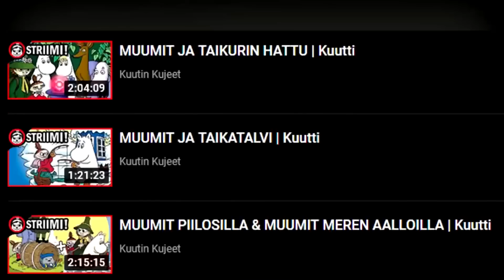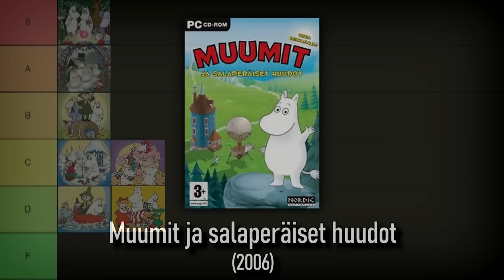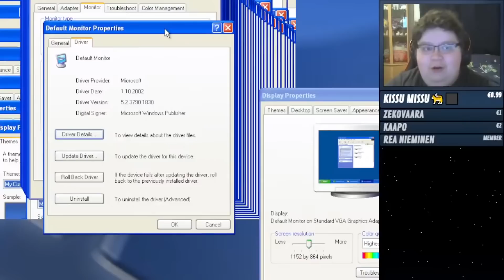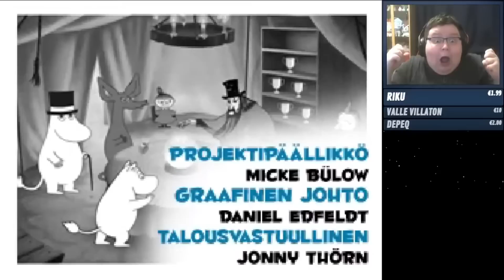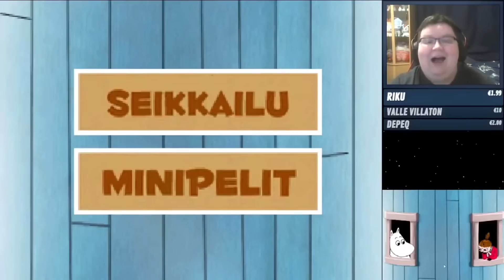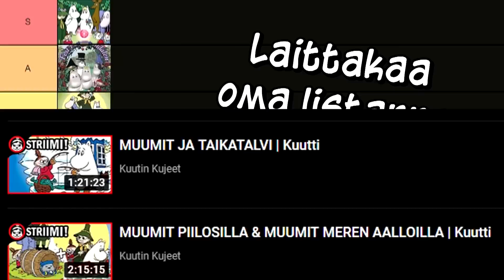Pelasin KAIKKI MUUMI PC-Pelit! (Osa 2) | Kuutti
Pelasin jokin aika sitten striimeissä KAIKKI MUUMI PC-pelit! Vuosien 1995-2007 välillä julkaistiin 9 eri Muumipeliä, ja tässä striimissä kooste viimeisestä neljästä! Ensimmäiset 5 löytyvät osasta 1, jonka julkaisin aiemmin. Laitoin kans huvikseni kaikki pelit Tier Listiin, koska miksi ei :D

Mukana pelit: Muumit ja näkymätön lapsi, Muumit ja taikalamppu, Muumit ja salaperäiset huudot ja Muumit ja suuri syysjuhla

SISÄLLYSLUETTELO:
00:00 NONIIN! Terve taas!
00:16 Muumit ja näkymätön lapsi
08:52 Muumit ja taikalamppu
14:38 Muumit ja salaperäiset huudot
21:19 Muumit ja suuri syysjuhla
30:48 Kiitos katsomisesta!

Oot kova tyyppi jos oikeesti luit kuvauksen. Kiitti. -Kuutti